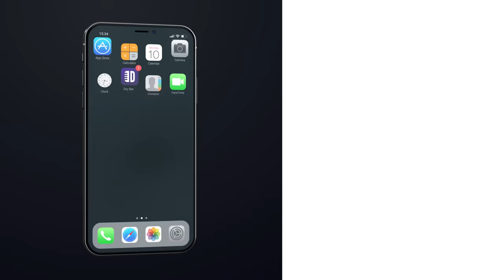Republicans Aren't Real People. Brandon Vestal - Full Special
Republicans aren't real people, at least thats what Brandon Vestal believes the Democrats of California will tell you. Whether it's an app to tell you where Republicans live in California or a republican caucus meeting in the San Fernando Valley, Republicans have it rough in California, and Brandon Vestal is here to tell you all about it.

If you enjoyed this full comedy special from Brandon Vestal, check out the links below for more Dry Bar Comedy Specials you might like.